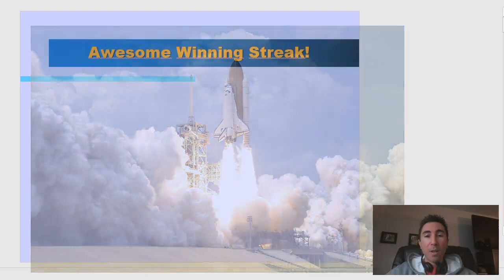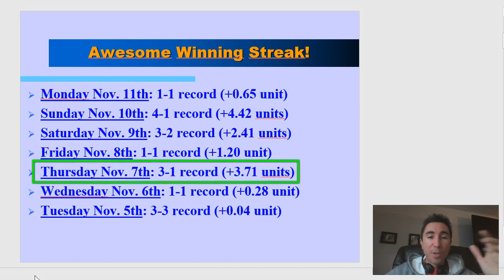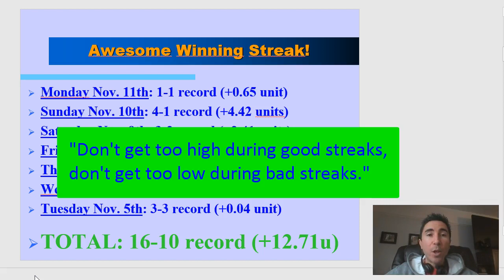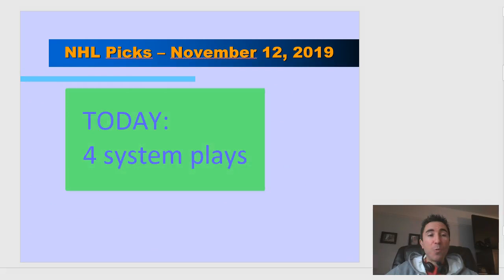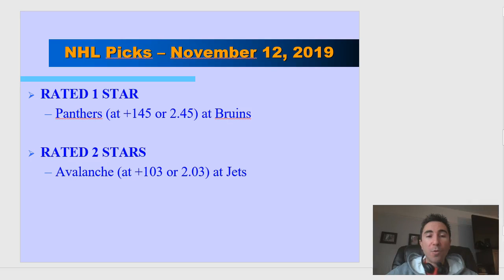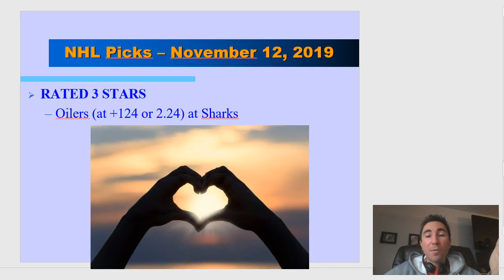4 NHL Picks for Tuesday November 12 (by stats professor!)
7 winning days in a row, unbelievable run!

Free hockey picks by Professor MJ based on his 10 winning NHL betting systems for today (November 12, 2019).

Today's plays are rated 4, 3, 2 and 1 star(s)!

The betting strategies were developed via a thorough statistical study based on nine (9) full seasons of data (more than 10 000 games).

Let's crush the bookies together!!!

Professor MJ